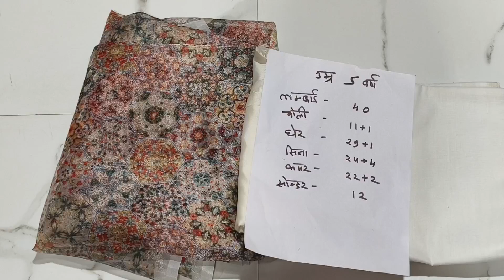डिजाइनर किड्स गाउन बनाना सीखे how to cut a kids long frock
डिजाइनर किड्स गाउन बनाना सीखे
 how to cut a kids long frock @shreekanthdiamondboutique102
बच्चों के लिए गाउन की कटिंग करना सीखें
किड्स गाउन की कटिंग करना है बहुत ही आसान
घर पर किड्स गाउन की कटिंग करें